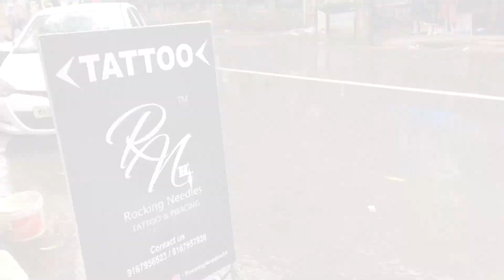How to make a tattoo? UNALOME DESIGN | JoE jOsHi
If you also wanna get a tattoo then do visit ROCKING NEEDLES
This is a UNALOME DESIGN tattoo.

Tattoo studio address
 ROCKING NEEDLES
ARTIST- JIGAR PANCHAL
B-4, Sector 2, Shanti Nagar, Mira Road East, Mira Bhayandar, Maharashtra 401107
PROFESSIONAL TATTOO & PIERCING STUDIO

The winner of the iphone 7 giveaway will be announced once my channel crosses 10k subscribers

unalome tattoo design
new trending tattoo design
how is a tattoo made
indian tattoo
best tattoo designs
learn how to make a tattoo
tattoo tutorials
indian tattoo designs
tattoo from youtube money
how to remove a tattoo